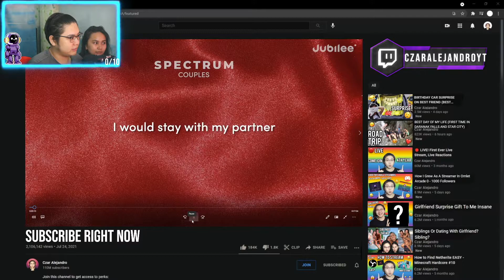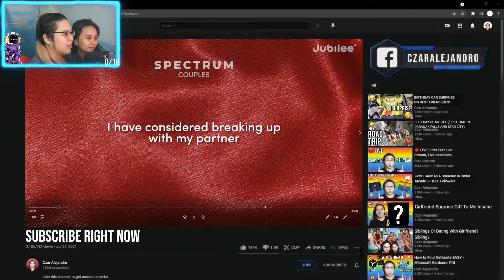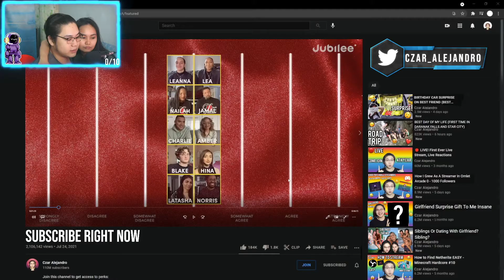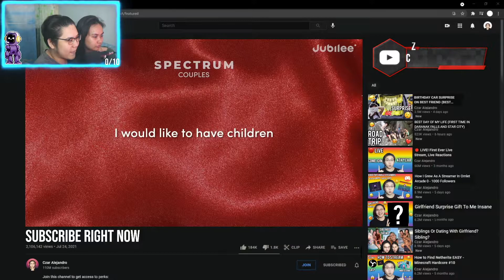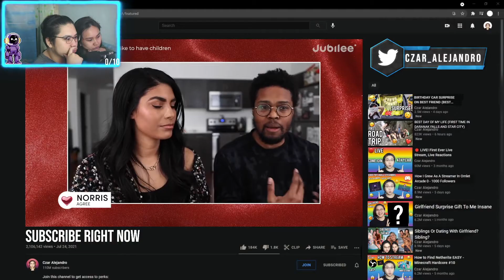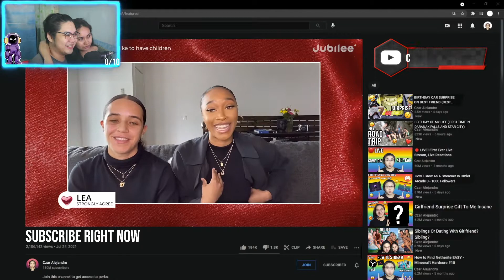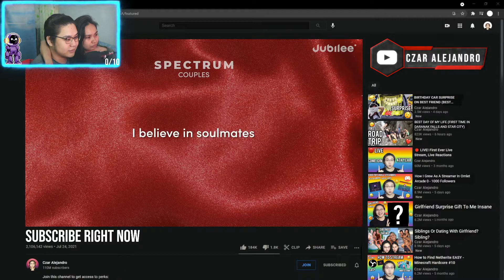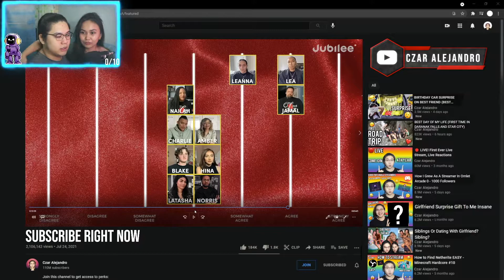Is It OK Cheating On Your Partner?